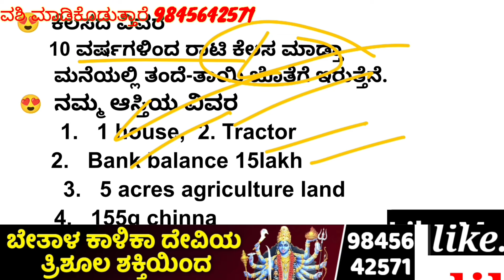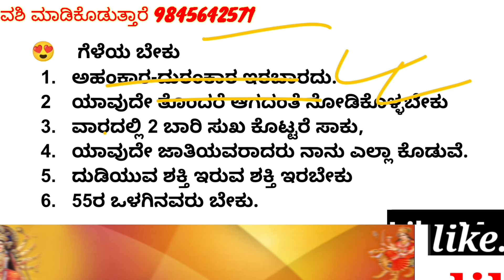vara beku, nodi